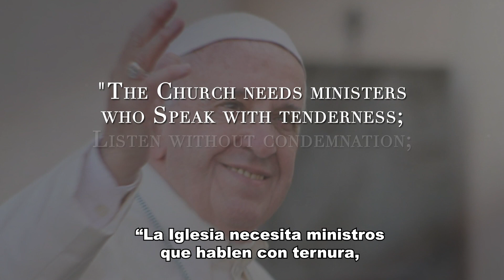Video Jubileo Pasionista ES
Jubileo Pasionista por los 300 años de fundación